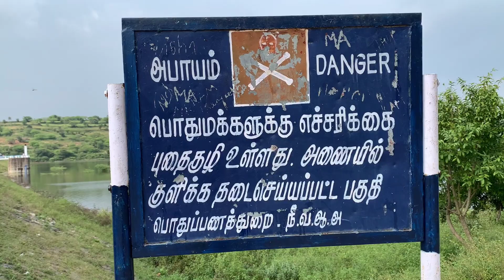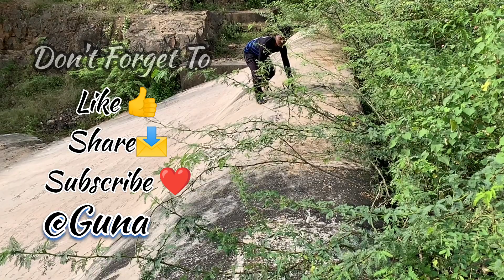Nagavadhi Dam Dharmapuri Tourist Place Yerappatti. Amazing Place Don't Miss traveller Guna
Nagavadhi Dam Dharmapuri Tourist Place Yerappatti. Amazing Place Don't Miss traveller Guna @gladeditz
travelling salesman seeker lover keeper.